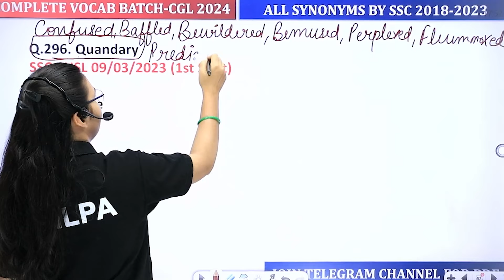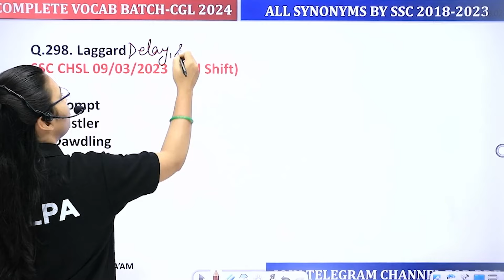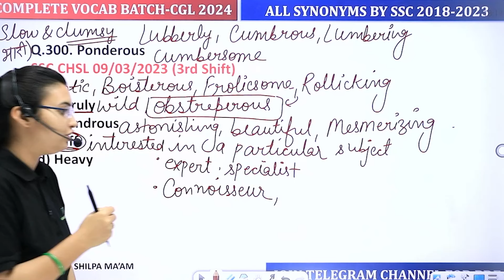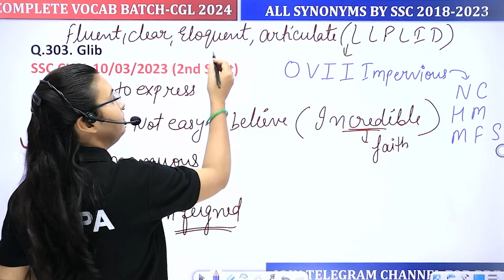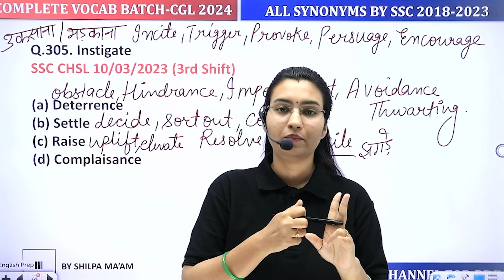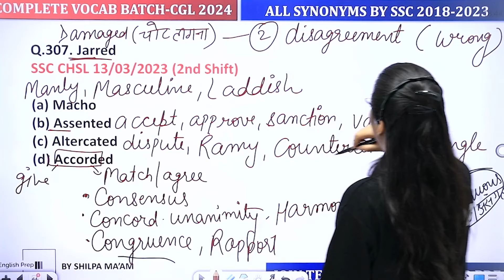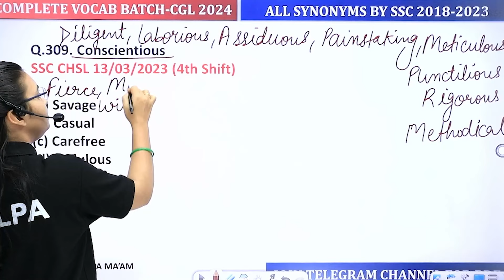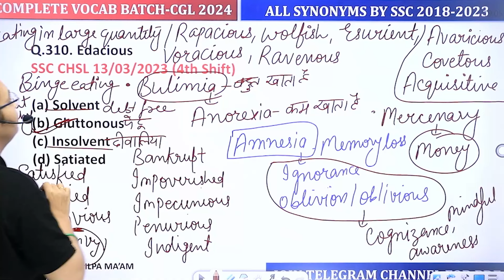TARGET SSC CGL 2024 Day-18 | VOCAB BATCH | इससे बाहर कुछ नहीं By Shilpa Ma'am